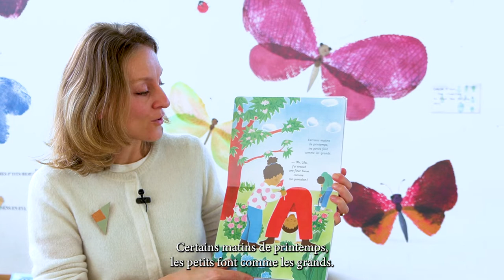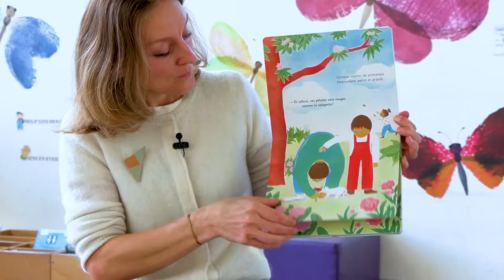Printemps des petits lecteurs 2022 (6/8)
Dans le cadre du Printemps des Petits Lecteurs (PPL), Marie présente "Petite pousse" de Sophie Vissière (Hélium) et "Mon premier bain de forêt" d'Isabelle Collioud et Juliette Lagrange (Glénat jeunesse).

Réalisation : Magali Magnin